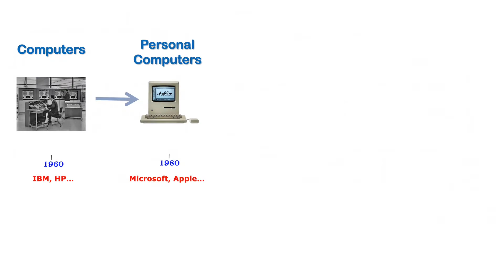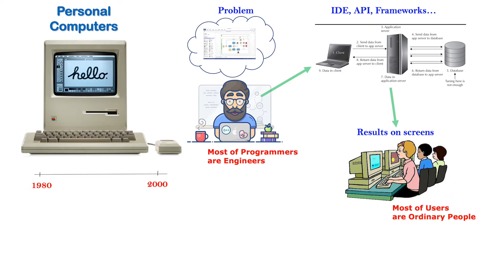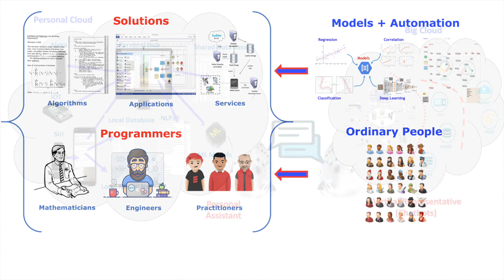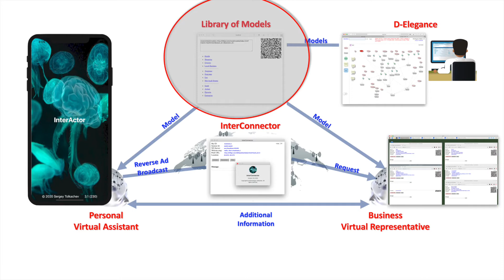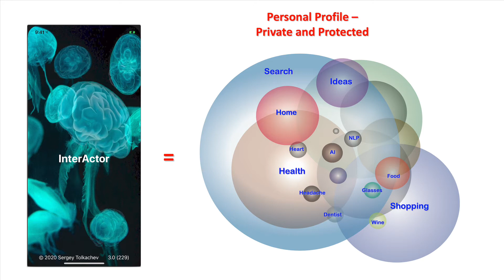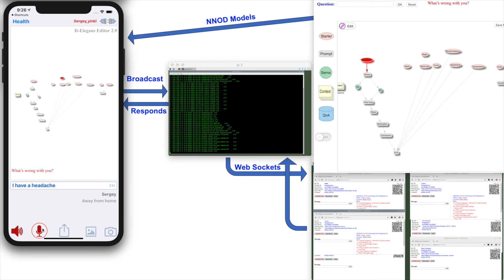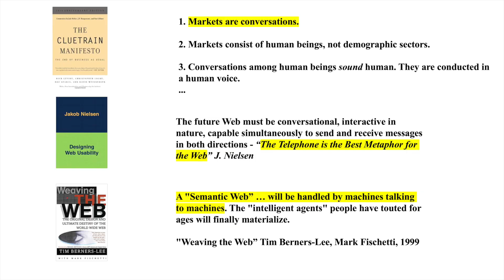Personal Clouds - why do we need new tools?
Users don’t need millions of apps, they need interactive Web!
More in the book